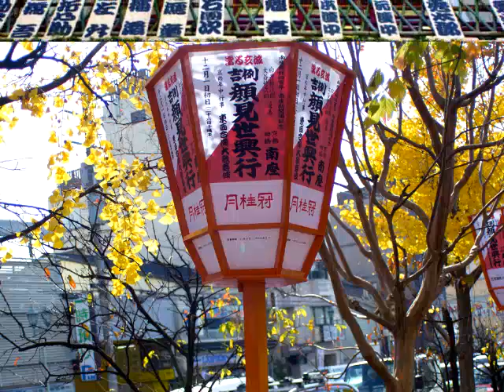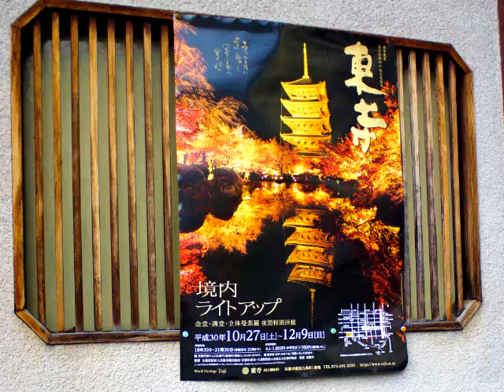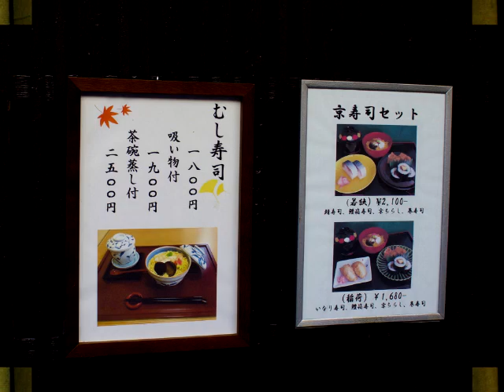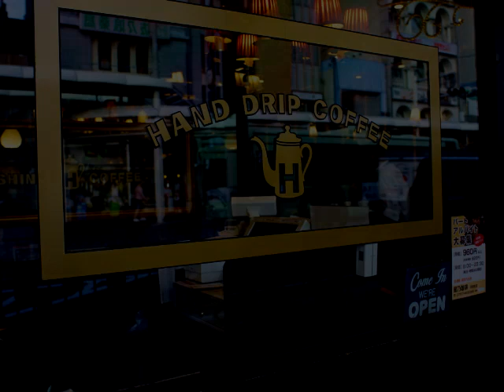京都 (Nov./2018)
撮影場所：京都市